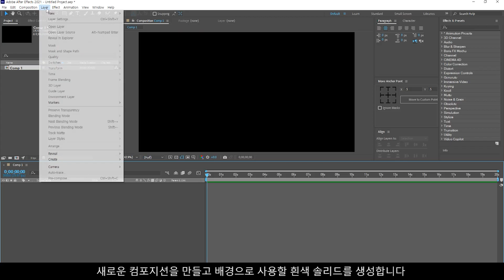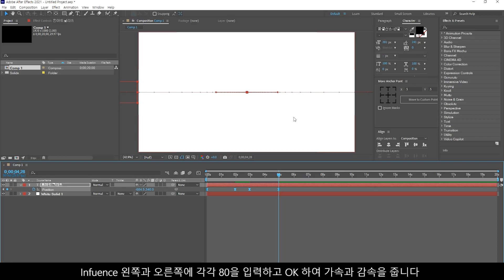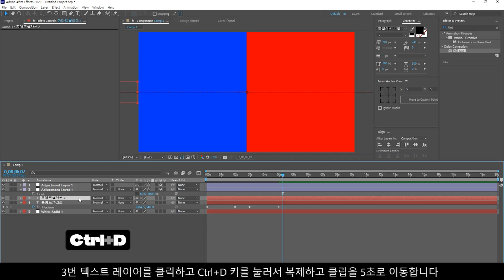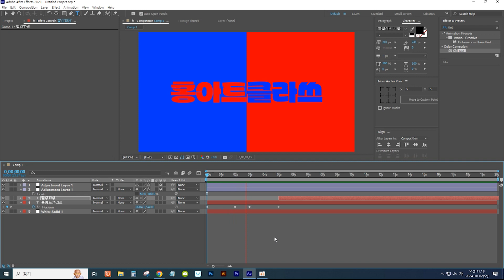[애프터이펙트] 배경 색상과 반전되는 색상의 텍스트 모션 만들기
내레이션: 클로바 더빙

● 셋 매트(Set Matte) 기능 관련 강좌 시청하기

● 배경 반전 텍스트 관련 기능 강좌 시청하기

배경 색상이 반전시키는 텍스트 효과 / 특정 단어를 배경색으로 강조하기 제작 ▼